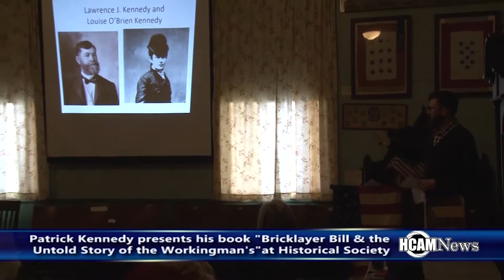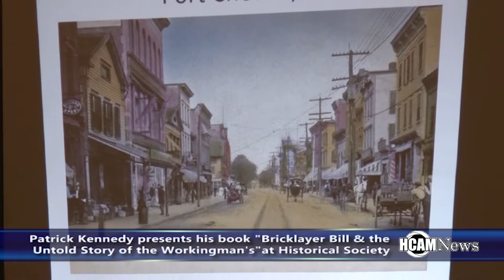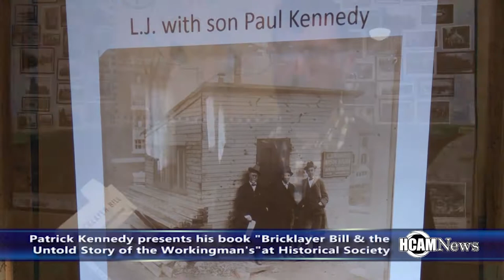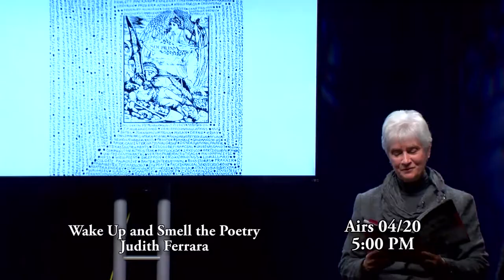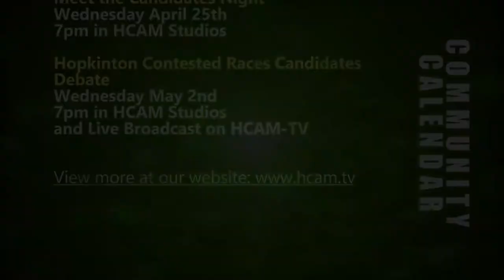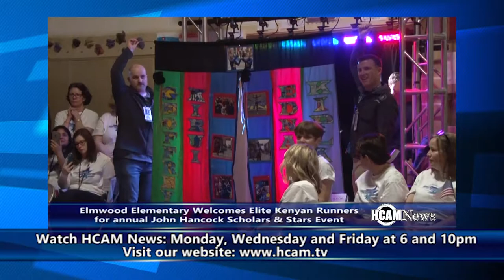HCAM News 4-20-2018